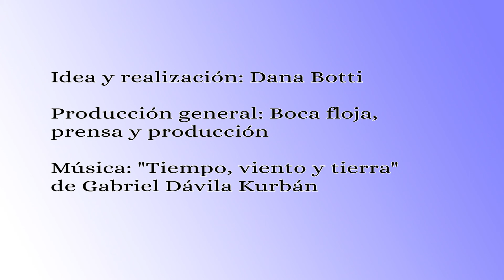Después de leer el Capítulo 8 de Ulises de James Joyce - ESPECIAL ULISES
Capítulo 8 de Ulises de James Joyce

SPOILER ALERT

Idea y realización: Dana Botti

Producción general: Boca floja, prensa y producción